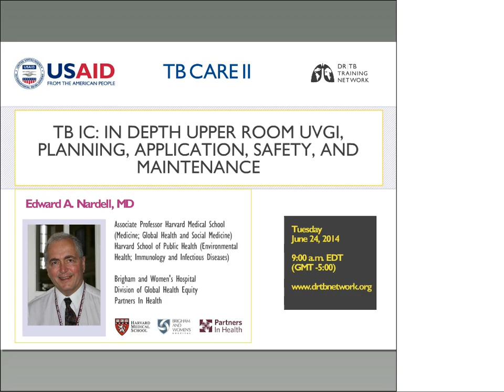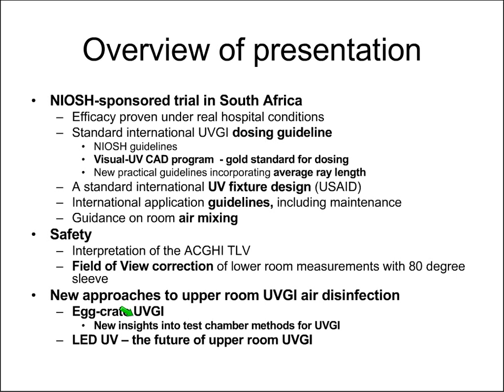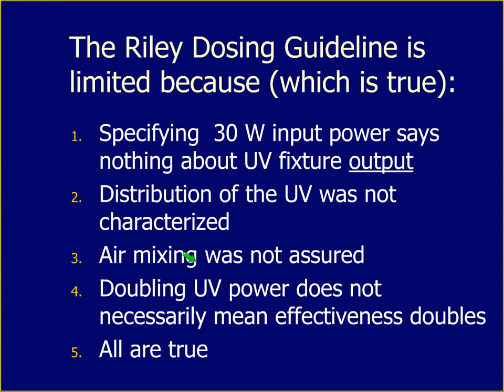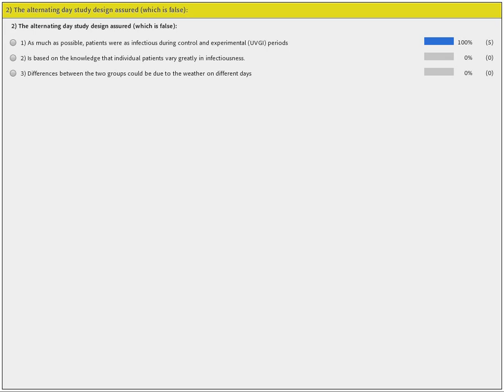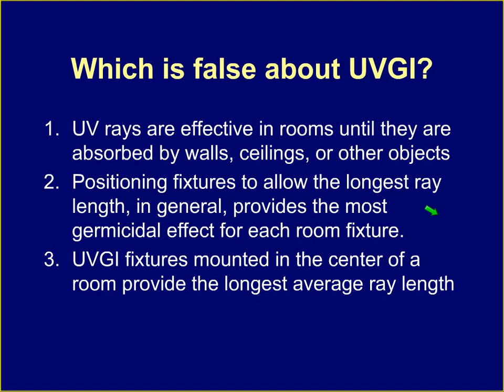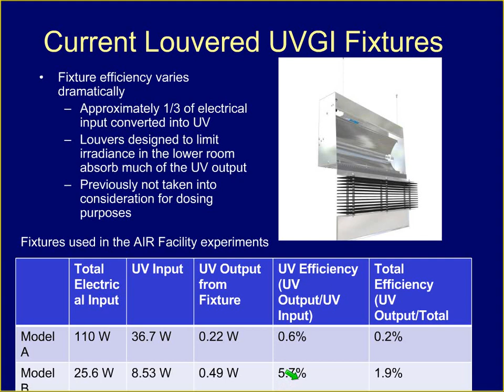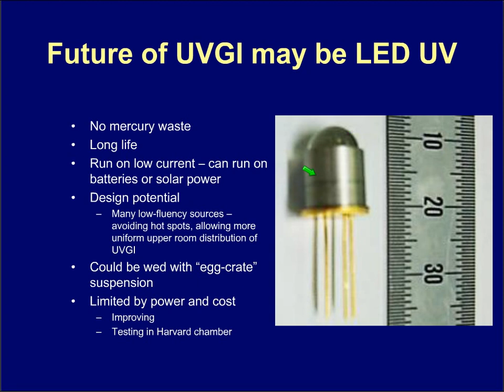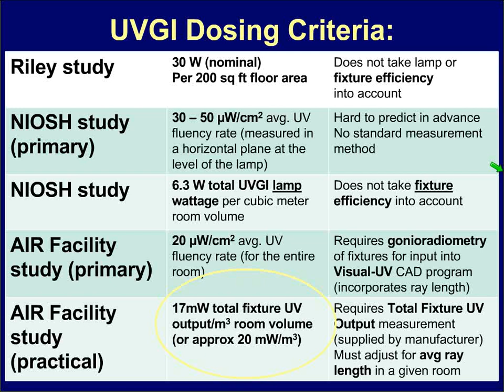TB Infection Control: UVGI - planning, application, safety, and maintenance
This webinar presented by Dr. Edward Nardell (Division of Global Health Equity, Brigham and Women's Hospital; Harvard Medical School; Harvard School of Public Health; and Partners In Health) covers the following:

- What are the strengths and weaknesses of upper room UVGI air disinfection?
- What do I need to know to properly use upper room UVGI?
- How safe is UVGI?